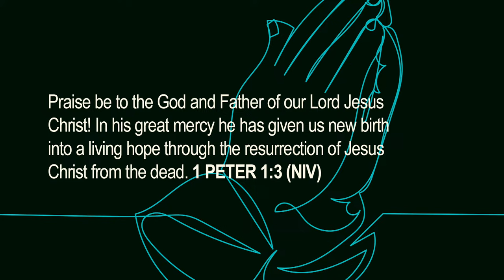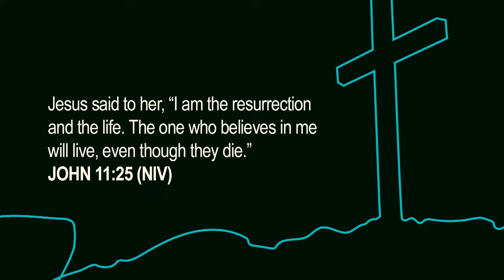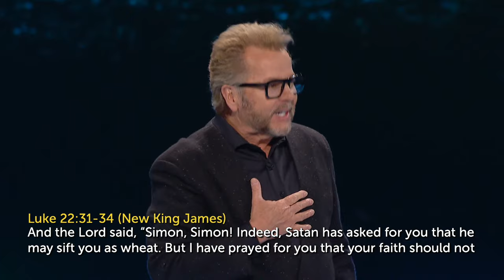Lakewood Church Service 🔴 | Joel Osteen Live | Good Friday, 7PM CT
Jesus died to give us life. It was the greatest sacrifice ever made, the greatest forgiveness ever granted, the greatest love ever shown. He rescued us when we didn’t even know we needed rescuing.

Phil Munsey has an inspiring message and we worship with the Lakewood Music Team in this special Good Friday Communion service from March 29, 2024. Jesus gave everything. And because He died, we can live.

Greater love has no one than this: to lay down one's life for one's friends.   –John 15:13, NIV

Thank you for joining us on YouTube. We hope this service strengthens your faith and speaks to your heart. God bless you!